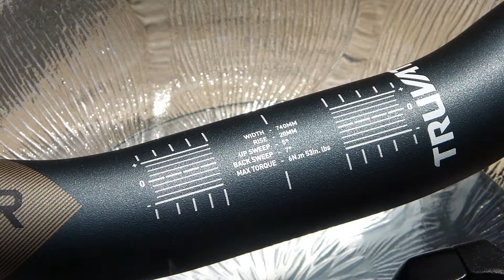Truvativ Boobar Lenkermontage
Umbau auf Truvativ Boobar Lenker (31,8mm; 20mm Rise; 740mm)  und Truvativ AKA Vorbau (31,8mm; 1,5 Zoll; 80mm) am Scott Nitrous 10. Moosgummi Griffe von KTM. Für alle Gewichtsfetischisten: Laut Herstellerangaben soll der Boobar 270 Gramm wiegen. Meine Küchenwaage sagt 290 Gramm.